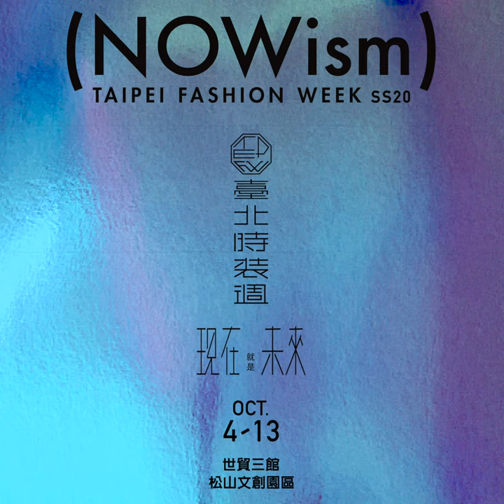ELLEx臺北時裝週｜10月封面人物：莫莉挑戰一心二用，將網友對她的誤解一次解開！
莫寶 們集合囉🔥
這次ELLE邀請到臺北時裝週大使莫莉來拍攝ELLE十月封面，原來當下受到邀約回工作室大哭了嗎🤣
手忙腳亂一邊改造T恤～還要一邊回答問題也太好笑！ ⠀⠀⠀⠀⠀⠀⠀⠀
偷偷預告📢後續ELLE和莫莉將帶給大家更多驚喜
關於臺北時裝週，請務必鎖定 @elletaiwan ⠀⠀⠀⠀⠀⠀⠀⠀
由文化部主辦，ELLE協辦的臺北時裝週將於10/4~10/13登場！
詳細資訊都在👉 @tpe.fashionweek ⠀⠀⠀⠀⠀⠀⠀⠀⠀⠀⠀⠀⠀⠀⠀⠀⠀⠀⠀⠀⠀⠀
☆【ELLE Horoscope】星座運勢：每月星座運勢、時尚占星專家蘇飛雅➨
☆【ELLESTAR】網星風格影音：流行、生活、美食、穿搭.